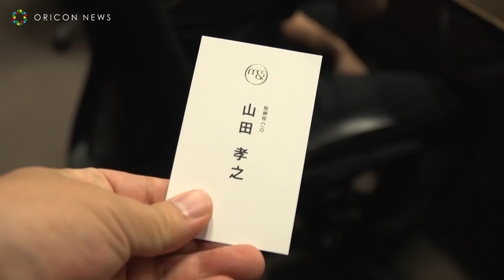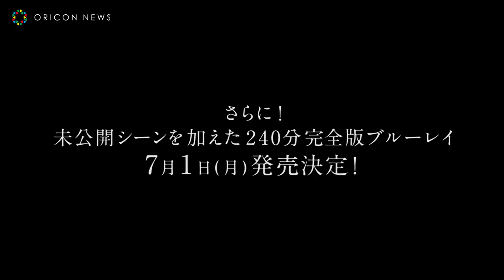山田孝之の約5年半に密着 撮影時間500時間に及ぶドキュメンタリー TAKAYUKI YAMADA DOCUMENTARY「No Pain,No Gain」劇場版予告編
俳優・山田孝之を５年強に渡り追いかけた初の長編ドキュメンタリー作品、TAKAYUKI YAMADA DOCUMENTARY「No Pain,No Gain」が27日より東京・新宿シネマカリテにて限定公開される。24日、劇場版の予告編が初公開された。

【関連動画】
おなじみ山田孝之＆小栗の珠玉アドリブ！CMに収まりきらない約1分間を特別公開

山田孝之＆佐藤健＆荒川良々らで伝説的コミックを遂に映画化！　映画『ハード・コア』予告映像